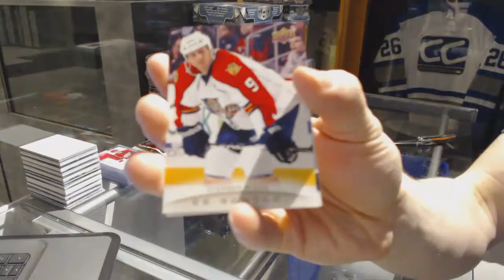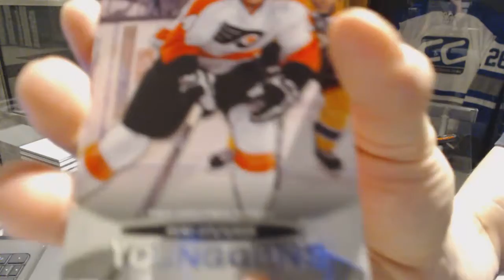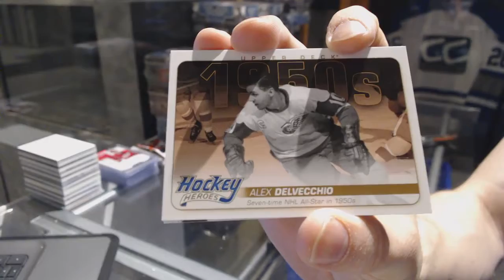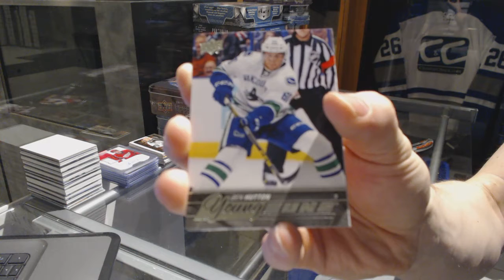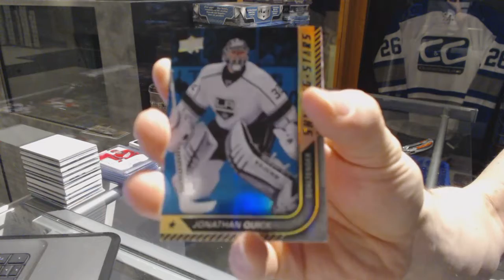11-12 UD Series 1 & 15-16 UD Series 1 Hockey Box Break - C&C GB #7213